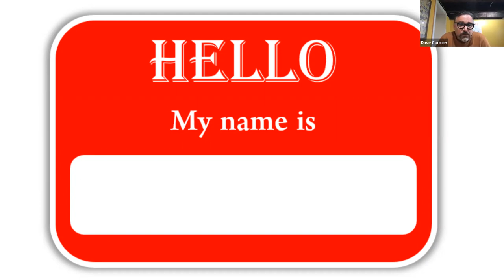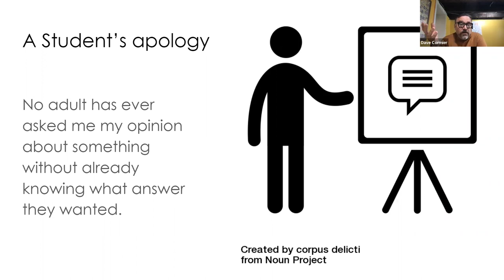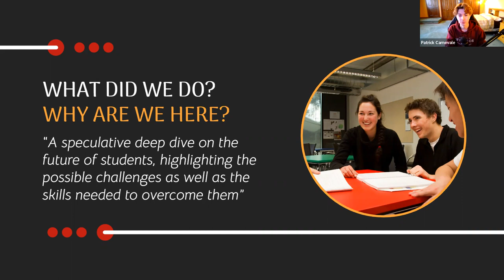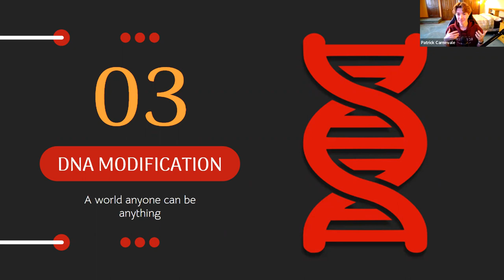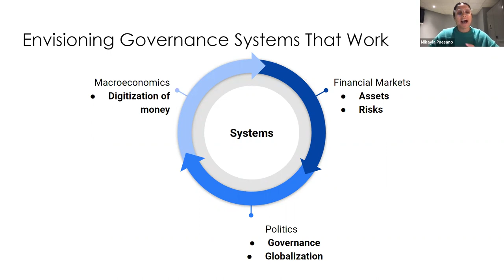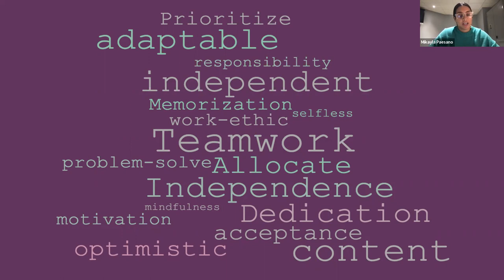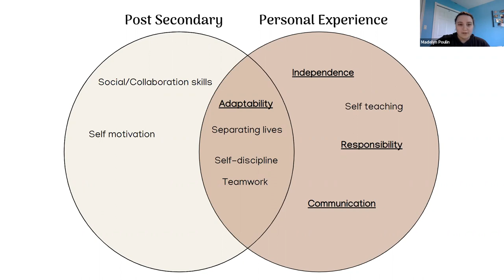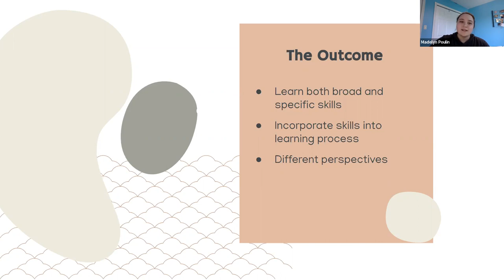Futures Speaker Series Episode 1 - The Student Voice on preparing for an uncertain future